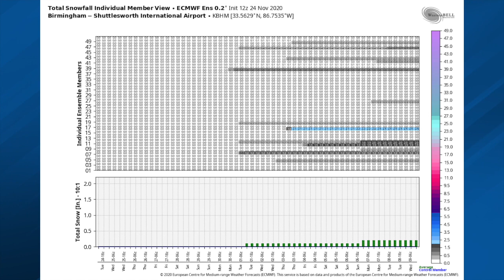November 24, 2020 Weather Xtreme Video - Afternoon Edition